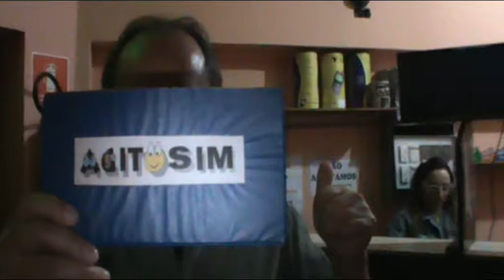Tadeu tchauuuu 10ª Etapa do Festival Sertanejo é assim 1